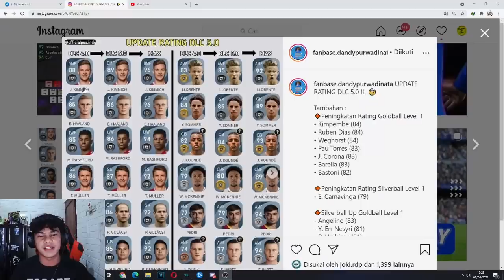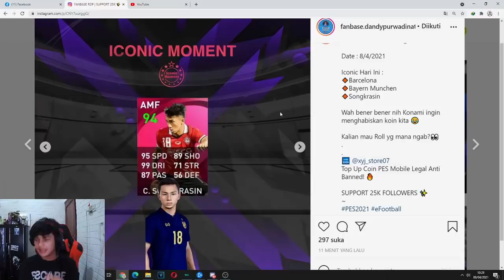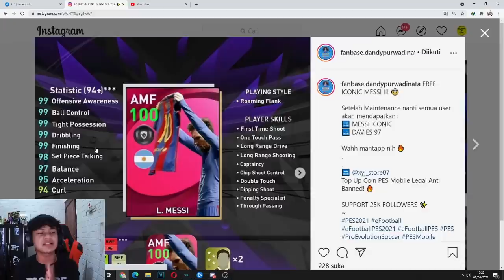WOW ! AKAN ADA ICONIC MOMENT PAKAI GP DI PES 2021 MOBILE | PERSIAPAN BAKAR BAKAR GP !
My account :

-Ask.fm :
ask.fm/dndyprwdnt